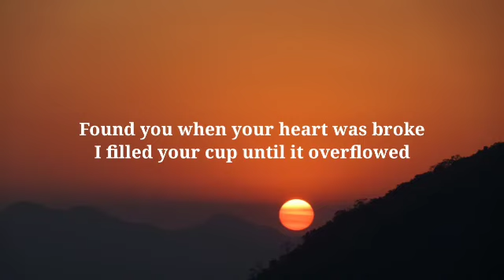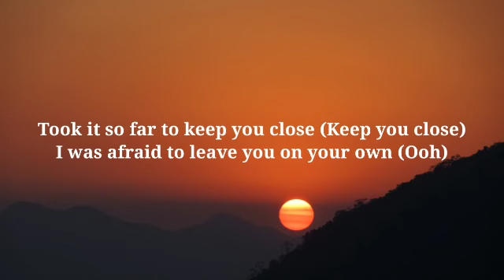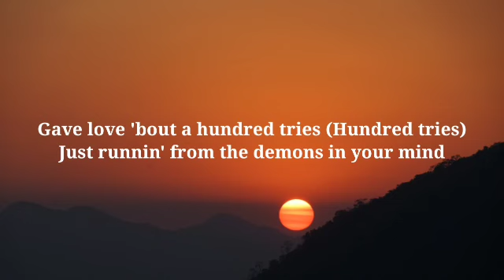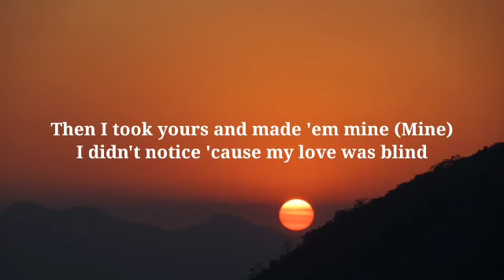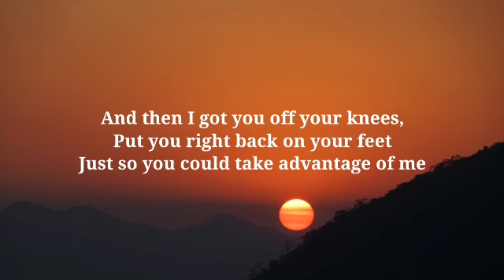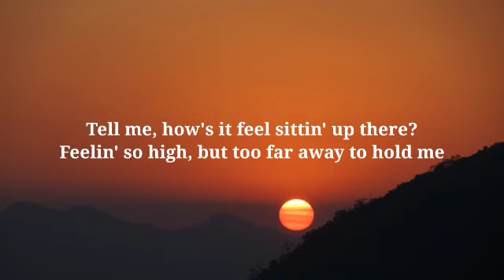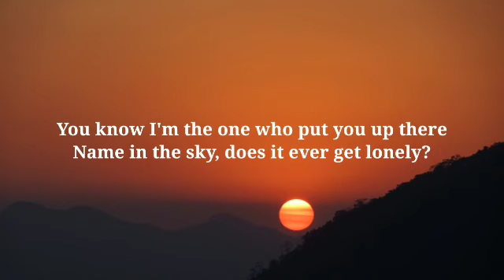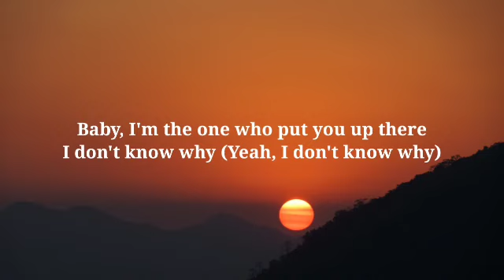Halsey - Without Me (Lyrics)